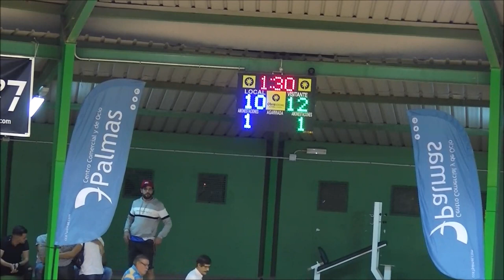El Almogarén apuntaló un triunfo muy trabajado ante el Unión Gáldar (10-12)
El Club de Lucha Almogarén de Valsequillo se llevó los primeros tres puntos de su temporada en el enfrentamiento inicial de la Liga Cabildo de Gran Canaria ante el Club de Lucha Unión Gáldar. La luchada dejó bregas muy disputadas y mañas muy enconadas que hicieron disfrutar a los asistentes. El Unión Gáldar no pudo superar a un rival con puntales con mucha experiencia que fueron decisivos.

IX Liga Cabildo de Gran Canaria. Jornada 1. Terrero de Lucha de Gáldar. 26/10/2018. Temporada 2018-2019. Resultado final: 10 - 12.